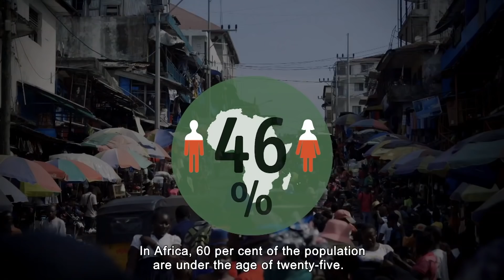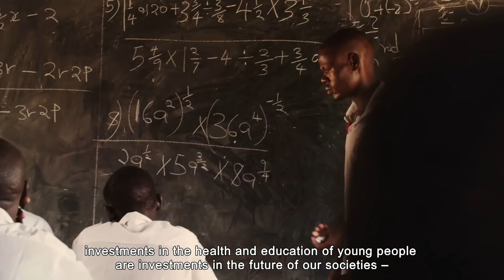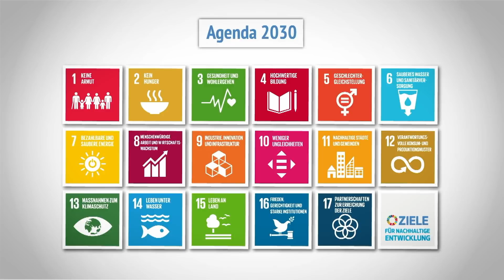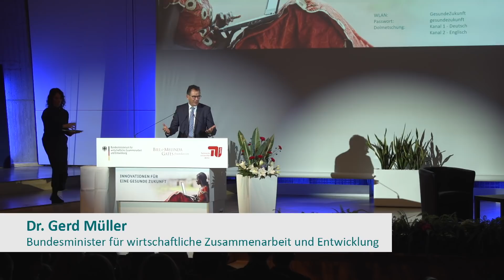Innovationen für eine gesunde Zukunft - Bill Gates und Bundesminister Dr. Gerd Müller im Gespräch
Mitschnitt von der Veranstaltung "Innovationen für eine gesunde Zukunft" am 15. Oktober 2018 - Bundesminister Dr. Gerd Müller und Bill Gates im Gespräch.